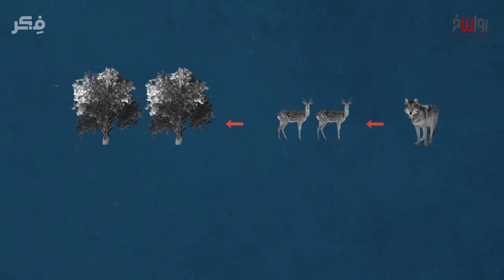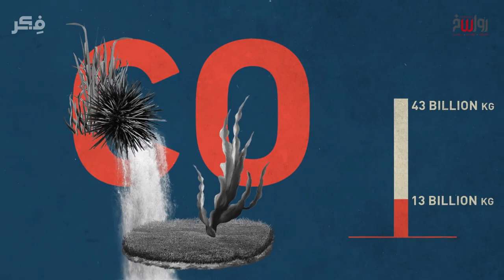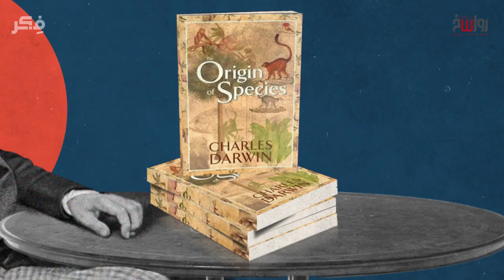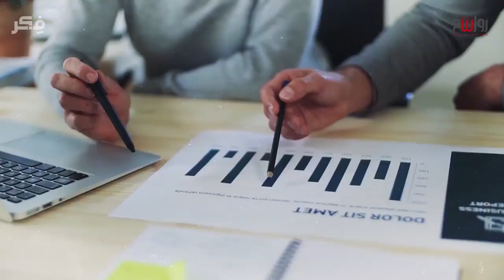قطط العوانس!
الضبط والتوازن الدقيق داخل النظام البيولوجي يدل دلالة مباشرة على الخالق العليم الحكيم